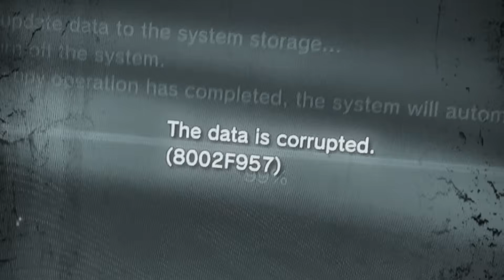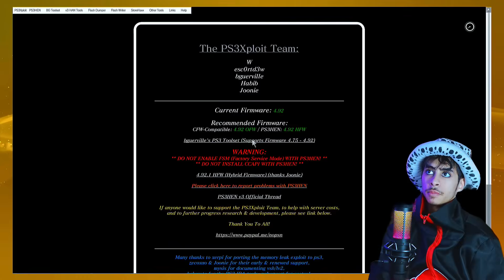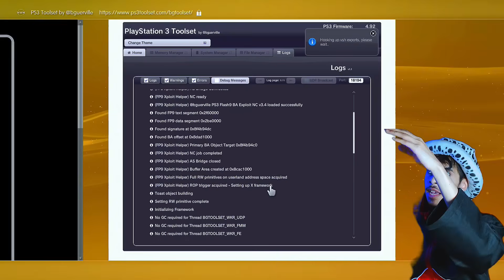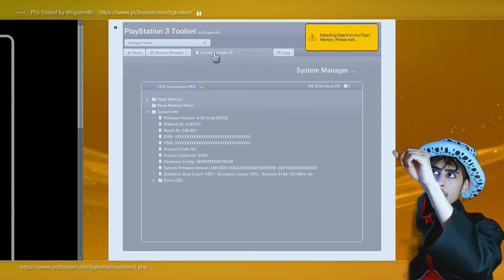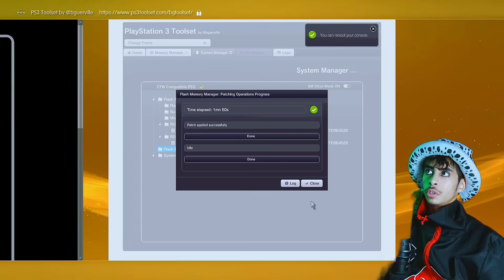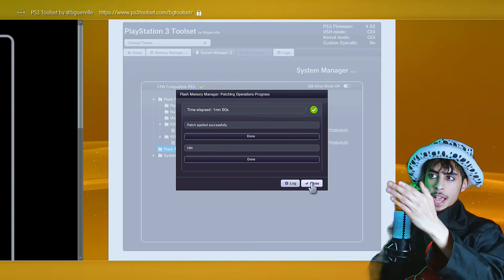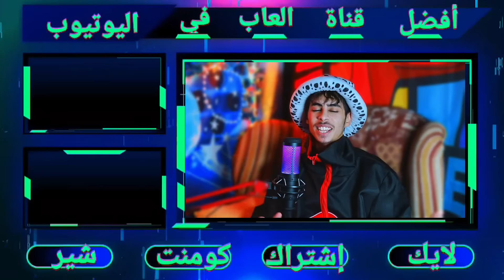من الهايبر فريموير إلى الكاستم فريموير:رحلة التعديل الكاملة لجهازك|How to convert from HFW to CFWps3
طريقة التحويل من الهايبر فريموير إلى الكاستم فريموير 4.92 للبلايستيشن 3

الهايبر فريموير (HFW) والكاستم فريموير (CFW) هما نوعان من البرامج الثابتة المعدلة لجهاز بلايستيشن 3، يتيحان للمستخدمين تشغيل الألعاب والبرامج المعدلة.
 * الفرق الرئيسي بينهما هو أن الكاستم فريموير يوفر تحكمًا أكبر في نظام التشغيل، بينما الهايبر فريموير هو خيار أسهل للتثبيت.
 * التحويل من الهايبر فريموير إلى الكاستم فريموير يتطلب بعض الخطوات التقنية، ولكن يمكن تنفيذه بسهولة باتباع الإرشادات الصحيحة.
الخطوات الأساسية:
 * التحقق من توافق الجهاز:
   * تأكد من أن جهاز بلايستيشن 3 الخاص بك متوافق مع الكاستم فريموير. بعض الطرازات القديمة فقط هي التي تدعم الكاستم فريموير.
   * يمكنك التحقق من توافق جهازك عن طريق البحث عن رقم الطراز الخاص به على الإنترنت.
 * تنزيل الكاستم فريموير المطلوب:
   * ابحث عن أحدث إصدار من الكاستم فريموير المتوافق مع جهازك.
   * تأكد من تنزيل الملف من مصدر موثوق لتجنب البرامج الضارة.
 * تهيئة ذاكرة USB:
   * قم بتهيئة ذاكرة USB بتنسيق FAT32.
   * أنشئ مجلدًا باسم "PS3" داخل ذاكرة USB.
   * داخل مجلد "PS3"، أنشئ مجلدًا آخر باسم "UPDATE".
   * انسخ ملف الكاستم فريموير الذي تم تنزيله إلى مجلد "UPDATE".
 * تثبيت الكاستم فريموير:
   * قم بتوصيل ذاكرة USB بجهاز بلايستيشن 3.
   * انتقل إلى "إعدادات"  "تحديث نظام"  "التحديث عن طريق وسائط التخزين".
   * اتبع التعليمات التي تظهر على الشاشة لتثبيت الكاستم فريموير.
   * بعد اكتمال التثبيت قم بإعادة تشغيل الجهاز.
 * تثبيت أدوات إدارة الألعاب:
   * بعد تثبيت الكاستم فريموير، ستحتاج إلى تثبيت أدوات إدارة الألعاب مثل MultiMAN أو webMAN MOD.
   * تتيح لك هذه الأدوات تشغيل الألعاب المعدلة وإدارة ملفات النظام.
نصائح مهمة:
 * قم بعمل نسخة احتياطية من بياناتك الهامة قبل البدء في عملية التحويل.
 * تأكد من شحن جهاز بلايستيشن 3 بالكامل قبل البدء في عملية التثبيت.
 * لا تقم بإيقاف تشغيل جهاز بلايستيشن 3 أثناء عملية التثبيت.
 * إذا واجهت أي مشاكل، ابحث عن حلول على الإنترنت أو اطلب المساعدة من مجتمع بلايستيشن 3.
ملاحظات إضافية:
 * قد تختلف الخطوات الدقيقة قليلاً اعتمادًا على إصدار الكاستم فريموير الذي تستخدمه.
 * يُنصح دائمًا بالبحث عن أحدث المعلومات والإرشادات قبل البدء في عملية التحويل.
 * كن حذرًا عند تنزيل البرامج الثابتة المعدلة، وتأكد من استخدام مصادر موثوقة لتجنب البرامج الضارة.
آمل أن يكون هذا الشرح مفيدًا.

اذا كنت تريد معرفة المزيد شاهد المقطع واستمتع به و
اتمنى ان تنال على اعجابكم😊💓
والضغط على زر اللايك والضغط على زر التنبيهات ليصلك كل جديد وجميل وانشر المقطع في كل أنحاء المجره عشان تجينا المسره🥰🥰

كان معاكم اخوكم بوارو💝💝